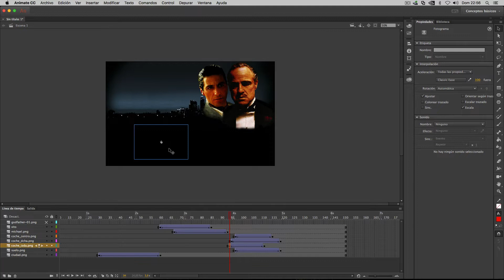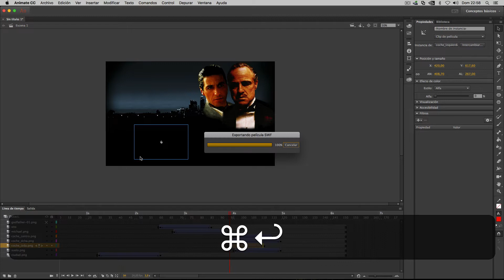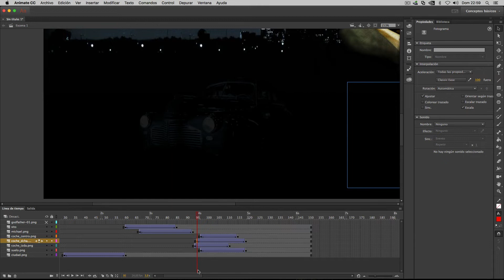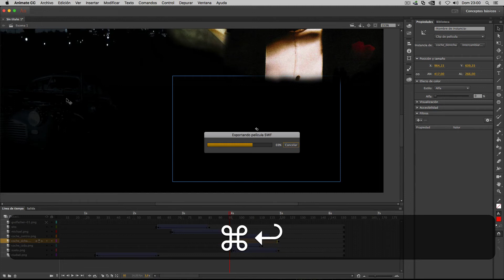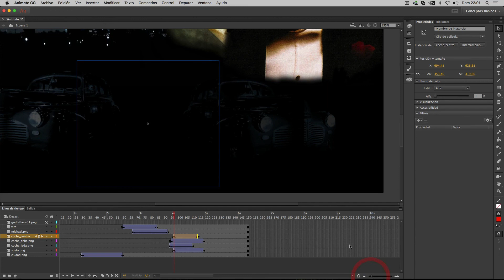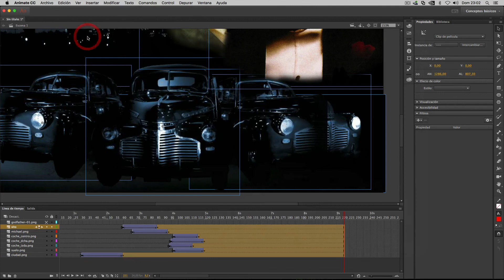05 Tutorial banner El Padrino con Animate 2018 (Editar clip)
Editamos el clip de película, con la intención de que parezca que el coche llega a su sitio y se mantiene encendido al ralentí. Por eso, se trabaja la importancia de entrar en un clip y cómo un fotograma clave puede albergar toda una película en su interior.